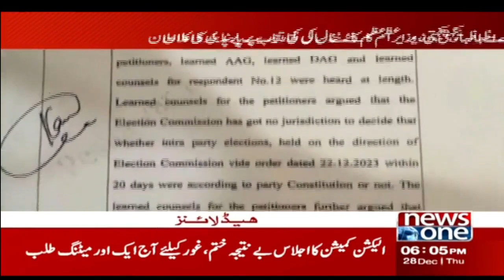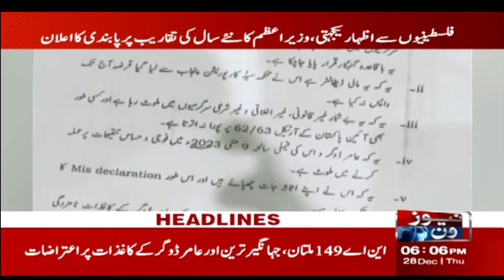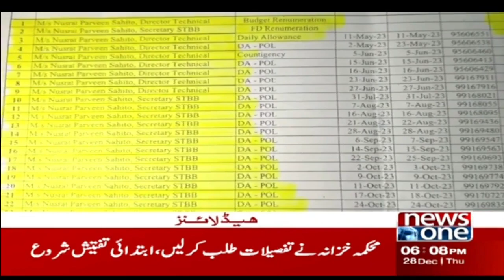6 PM Headlines | Chairman PPP Bilawal Bhutto Zardari Big Statement | NewsOne | 28 Dec 2023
6 PM Headlines | Chairman PPP Bilawal Bhutto Zardari Big Statement | NewsOne | 28 Dec 2023